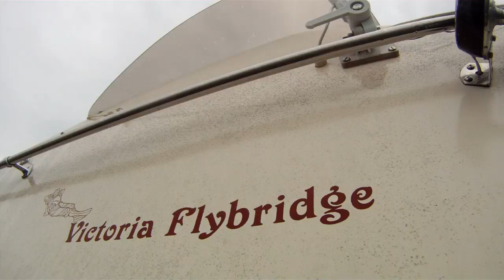RELAXING ON THE WATER